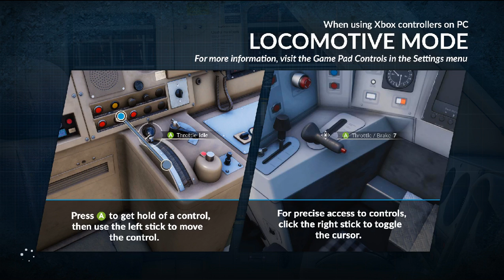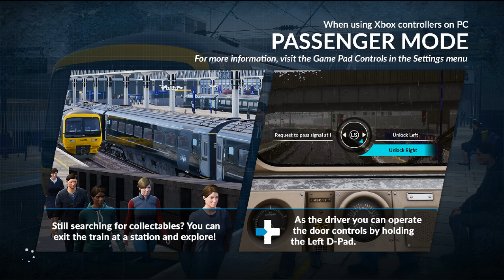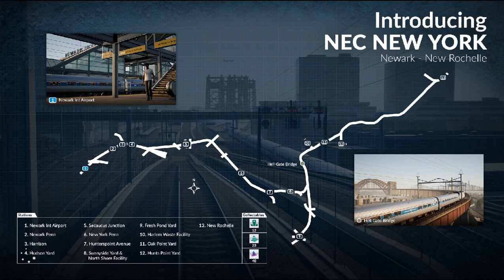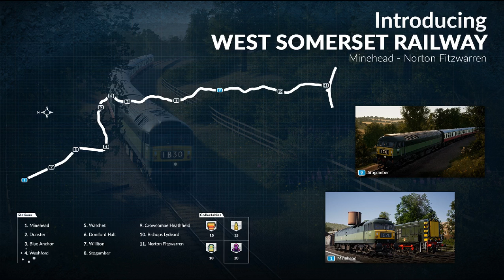TSW: Great Western Express // HST Services // Class 166 //